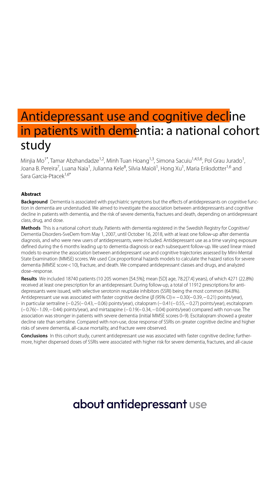MASSIVE Study: SSRIs Speed Up Brain Decline in Dementia Patients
This study with 18,000 people is huge and concerning 😳 SSRIs help depression BUT speed up cognitive decline in dementia patients. Higher doses = faster brain decline. Medicine is complicated - benefits vs risks always matter 🧠